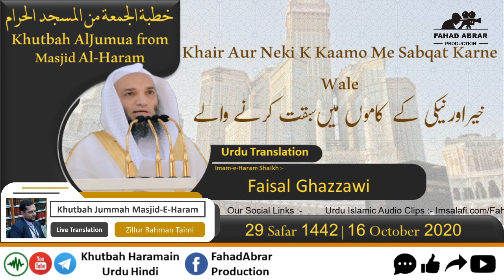Khutbah-Makkah 16-Oct-20 | Khair Aur Neki K Kaamo Me Sabqat Karne Wale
Khutbah-Makkah 16-Oct-20 | Khair Aur Neki K Kaamo Me Sabqat Karne Wale | خیر اور نیکی کے کاموں میں سبقت کرنے والے